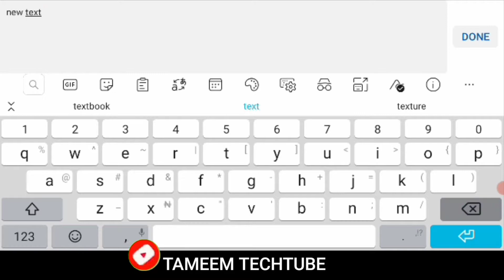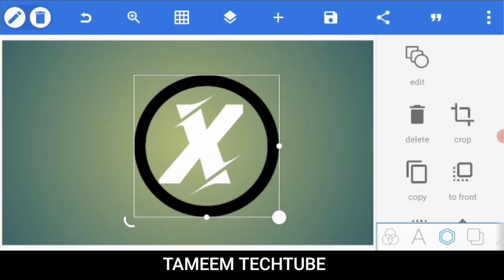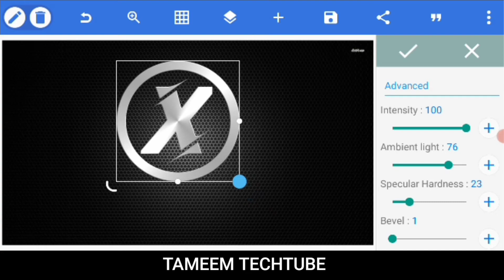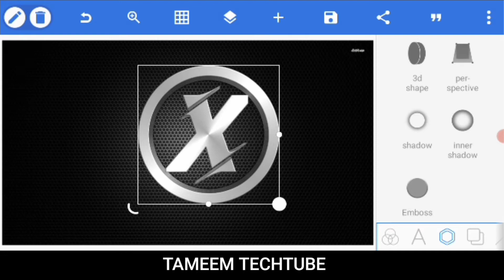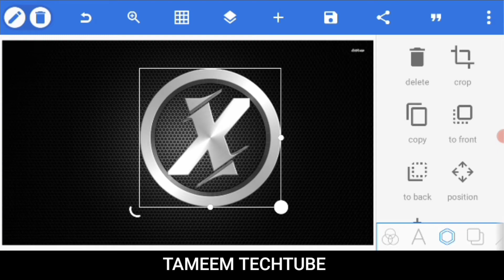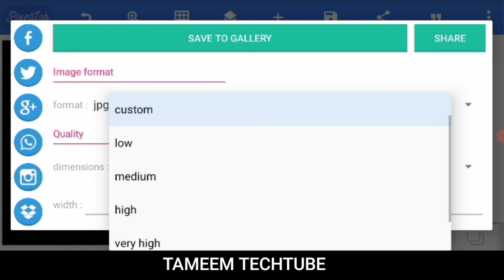X Professional Logo Design Pixellab Tutorial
Today in this tutorial lecture I want show you how to make a x  Logo design on Pixellab Android and iPhone it is